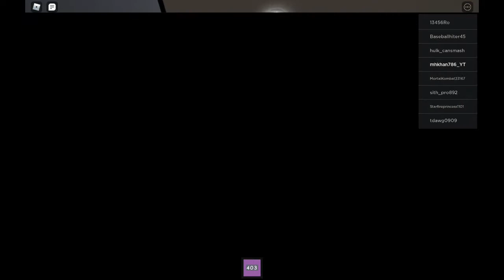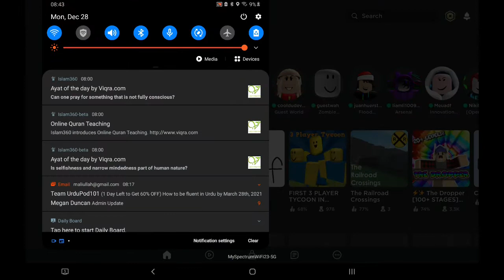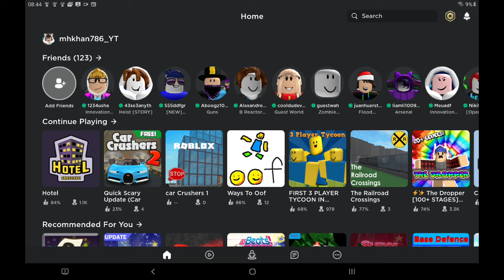me win hotel